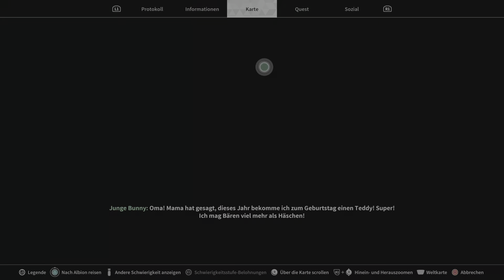The First Descendant: die Spuren führen weiter